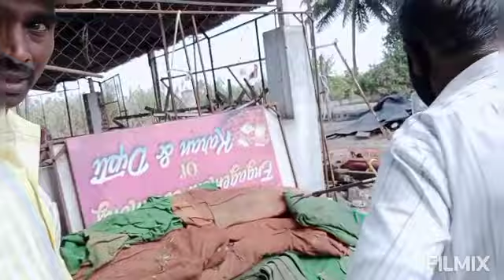एका ठिकाणी दोन घोणस रेस्क्यू केलेली पहा 9665092035मिरज